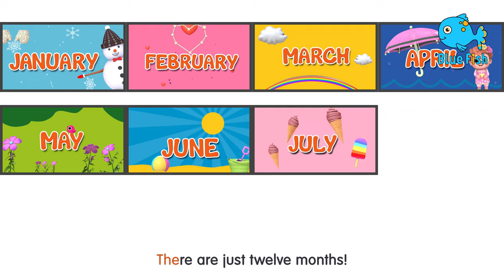Apples and Bananas Two | kids cartoon | nursery rhymes & baby songs (4K) | Blue Fish 2023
A new compilation video, including one of our most recent songs,  Apples And Bananas

I like ate, ate, ate epples and benenes
I like to eat, eat, eat eepples and beeneenees
And I like to ite, ite, ite ipples and bininis
I like to ite, ite, ite ipples and bininis
I like to ote, ote, ote, oplles and bononos
And I like to ute, ute, ute upples and bununus
I like to ute, ute, ute upples and bununus

00:00 - aaples and bananas
03:25 - I am a little tea pot
05:08 - Jack and Jill
06:47 - Miss Muffet
08:40 - Rain Rain Go Away
10:31 - Hickory Dickory Dock
13:13 - If you are happy and you know it
14:52 - Binga Song
17:22 -  Mulberry Bush
19:35 - Cobbler Cobbler mend my shoe
25:08 - Bath Song
26:48 - London Bridge is falling down
29:37 - Bear went over the mountains
30:38 - Halloween Baby shark
34:18 - Peek a boo

4K Baby Songs & 3D Cartoon | Blue Fish